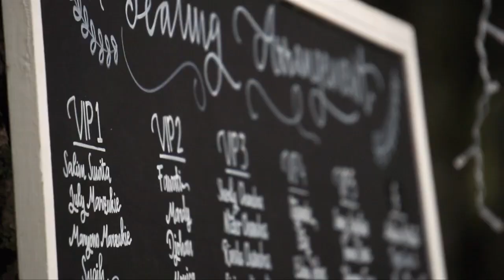RUSTIC WEDDING DECOR INSPIRATION by Elior Design - Rustic Intimate Wedding of Edi & Mice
Video by : @jerijer @jjeremiaa

Venue : Pine Hill, Badung